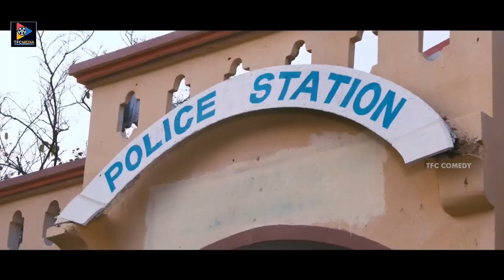Sivaji & Chitram Seenu Cheating Jeeva Jabardasth Comedy Scene | TFC Comedy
Watch & Enjoy Sivaji & Chitram Seenu Cheating Jeeva Jabardasth Comedy Scene. Keep Follow Us For More Latest Telugu Movie Scenes.

ENTERTAINMENT

NEWS

WEBSITES